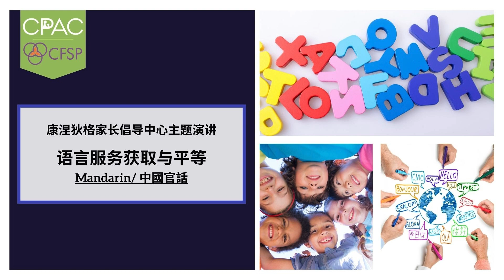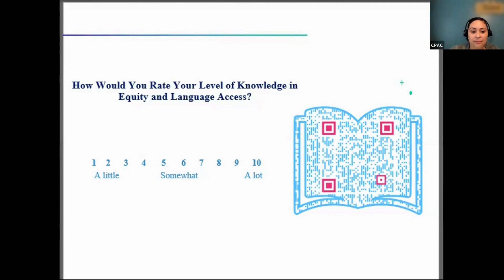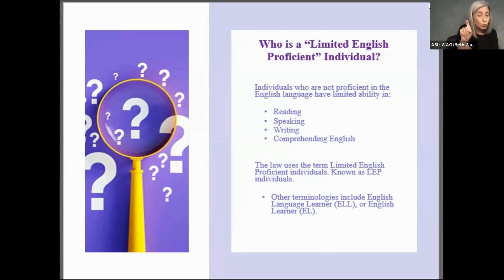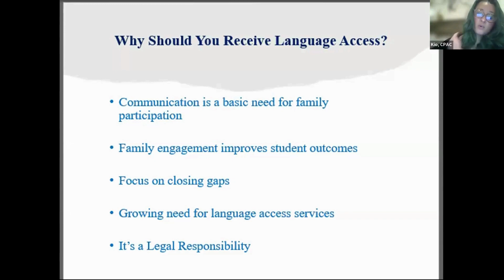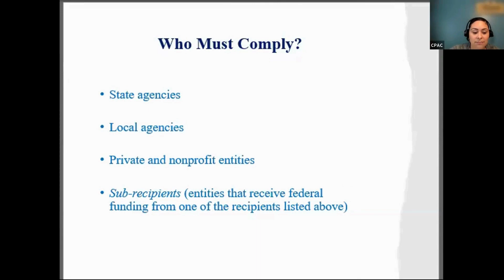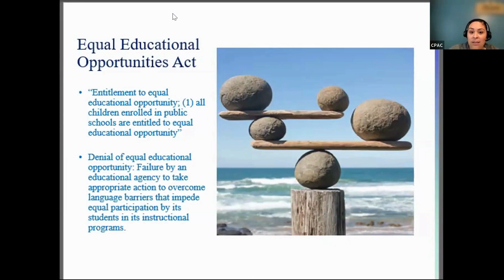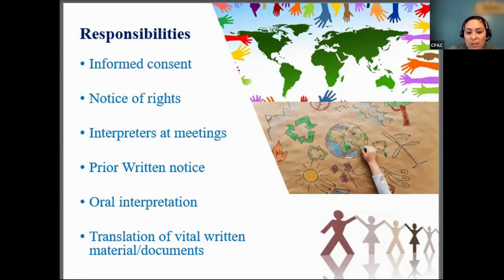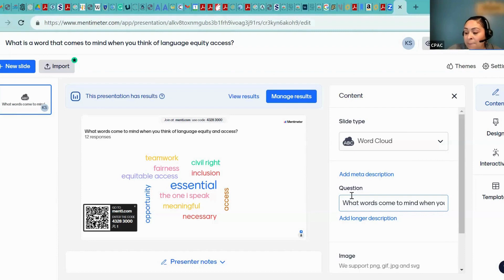中國官話 语言服务获取与平等 -CPAC